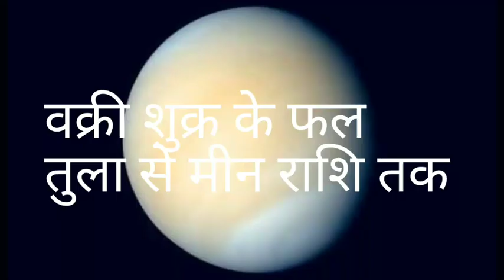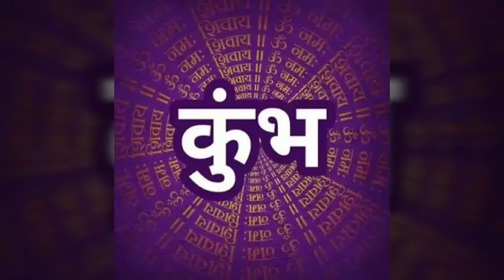!! वक्री शुक्र के फल-तुला से मीन राशि तक !!